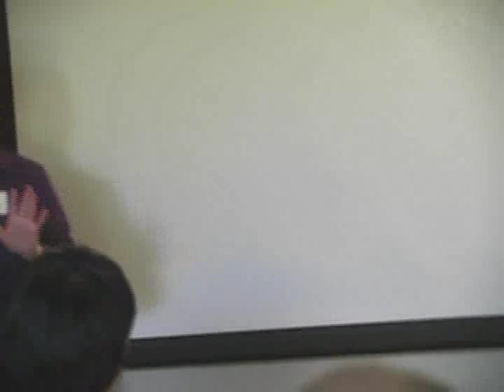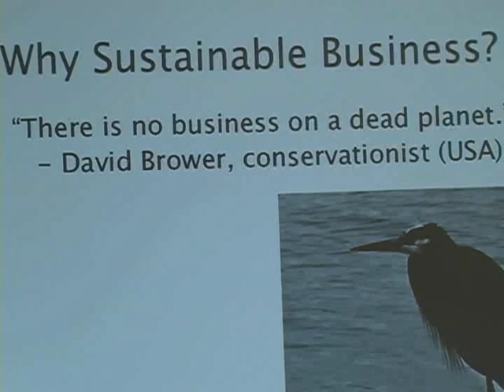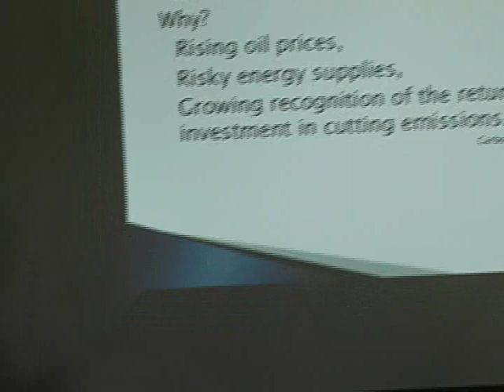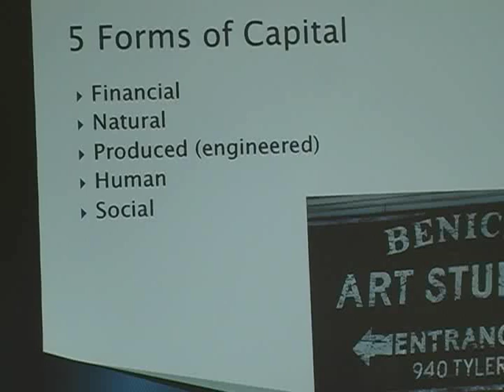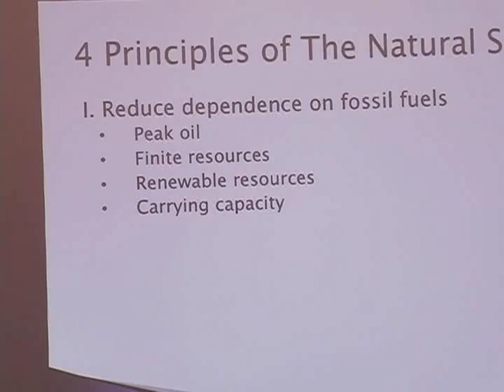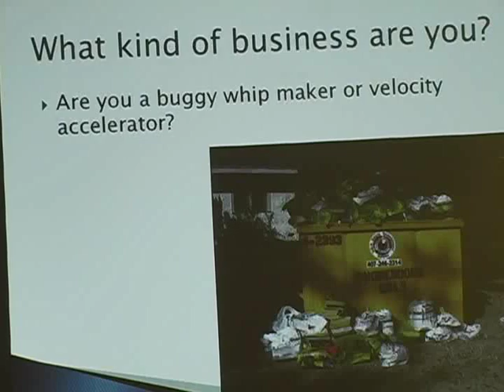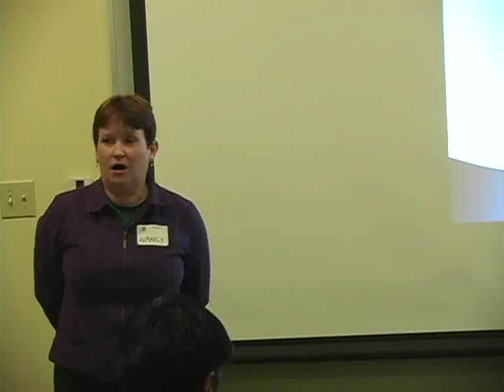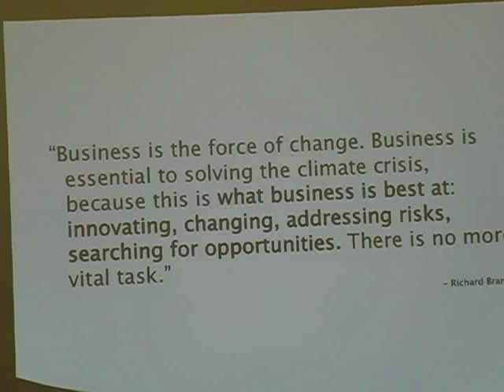Sustainable Benicia: Green Business Sep 14, 2011